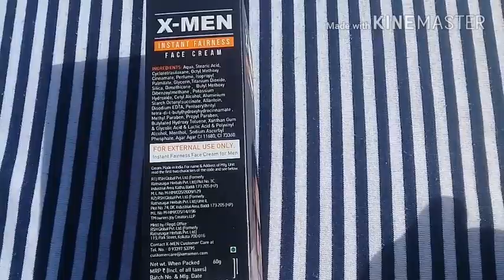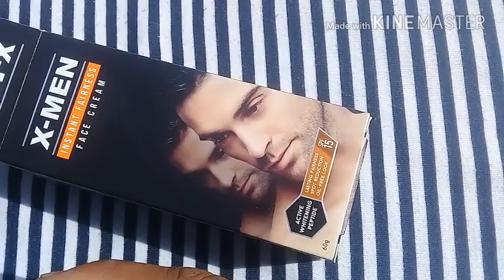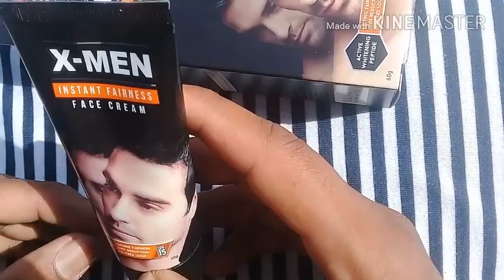Gora hone ki best cream X MEN Fairness cream | सिर्फ ये क्रीम तुरंत गोरापन देगी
X-MEN Instant Fairness Cream SPF 15 (60 gm)+ X-MEN Insta Fair Foam Face Wash 100 gm, Combo Pack For Men, Ideal For All Skin Type